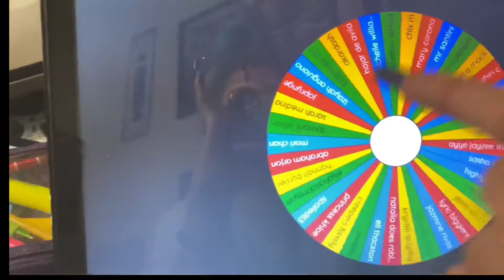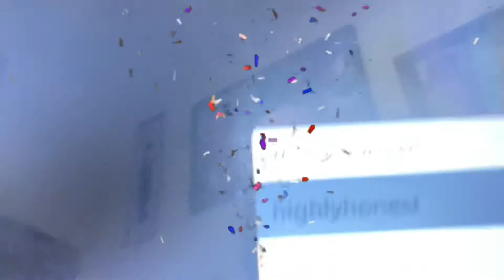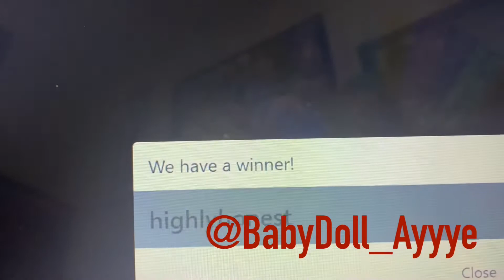GIVEAWAY🤩|UPDATE IN COMMENTS|Real Winner🤗|BossNationFamilia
ok Boss Nation Familia everyone been waiting for this video!!! AND THE WINNER IS. WATCH FULL VIDEO🤭 thank everyone that subscribe keep telling everyone about Boss Nation Familia we on the wayy up💪🏽❤️ Stay Blessed Boss Nation Familia &&DONT FORGET TO SUBSCRIBE &FOLLOW ON IG @Babydoll_Ayyye

 (ps) the REAL WINNER is in our comments DWN BELOW!👀👇🏽
CONGRATS AGAIN🤗 &Thank you For supporting Boss Nation Familia💪🏽❤️